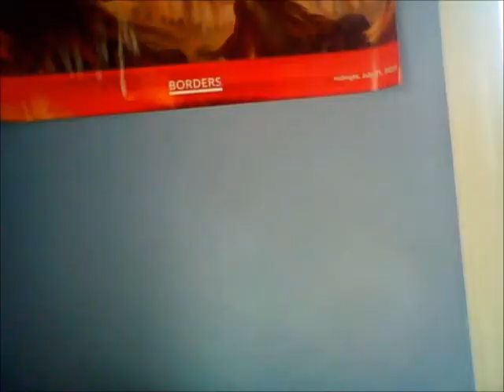Fail extended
Just to prove how hard I failed at vlogging today.